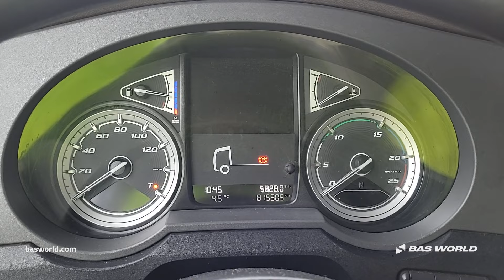70235843 DAF XF